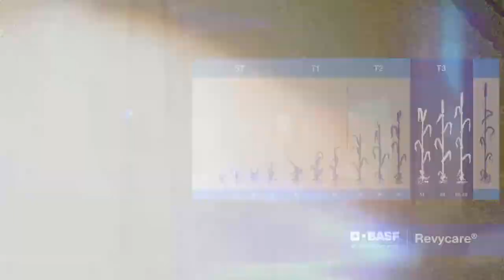REVYCARE za zastitu PSENICE i JECMA od bolesti - U nasem ataru 932